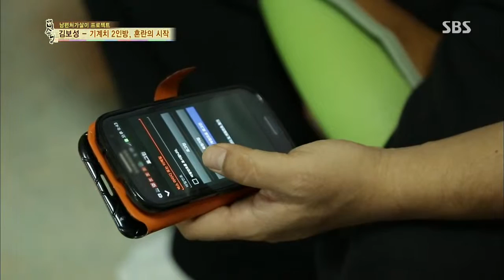백년손님-자기야 (Ep.204) #7(11)